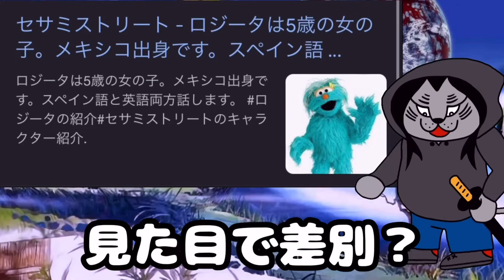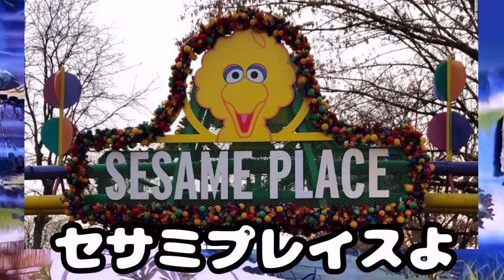【苦情】黒人女の子を突き飛ばしたロジータ。セサミな遊園地がすさみまくり！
セサミストリートの遊園地セサミプレイスで黒人の女の子のハイタッチをあからさまに拒否したのは人気キャラのロジータ。だが、人種差別するのはロジータだけではなかった。

アンチコメントへの苦情

心霊写真へ苦情pt2

山上徹也への苦情

鳥獣保護法への苦情

化け猫への苦情

クスリ芸能人苦情

やりすぎ外人苦情

武尊苦情

そっくりさん苦情

THEMATCH2022苦情

メイウェザーへの苦情

メイウェザーへの苦情pt2

宇宙人への苦情

tiktokへの苦情

フジテレビへの苦情

加工女子への苦情

シンウルトラマンへの苦情

変態への苦情

心霊写真への苦情

各週週末心霊スポット生配信

天理ダムで逮捕！？

霊能者とスペシャル三大スポット
老ノ坂トンネル

1人で人生初心霊スポット

廃病院編

しおき場編

白高大明神編

吹上トンネル編